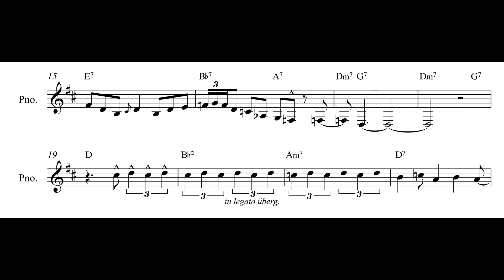A.C. Jobim - Wave Piano Solo (Transcription)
Edit: Found a typo... bar 5 and last bar there is supposed to be "f" instead of "f sharp".
Transcription of A.C. Jobims delicious Piano solo in his recording on Wave.

"Wave" from A.C. Jobim and his album Wave (1967)
Piano Solo by the master himself.
Listen to Jobim:
Transcription by David Klüglich